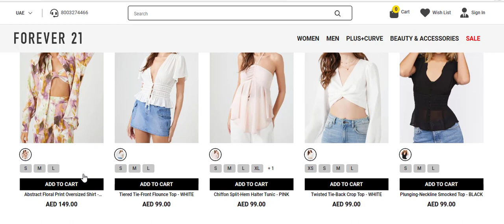كيفية استخدام كود خصم متجر Forever21 فور إيفر 21 الجديد (ZOOM) لعام 2023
تعرف على أحدث أكواد خصم متجر Forever21 فور إيفر 21 يوميًا من هنا:

أكواد خصم متجر Forever21 فور إيفر 21:
F88
ZOOM

كود خصم متجر Forever21

كود خصم متجر Forever21 " ZOOM" يضمن للعملاء الحصول على فرص تخفيضات مضاعفة علاوة على تلك التخفيضات المتواجدة بالفعل من المتجر الالكتروني، ويسري على أي من المحتويات المُقدمة من المتجر الالكتروني وعلى تشكيلة المنتجات المختلفة.

كيف يمكن الحصول على كوبون خصم Forever21 وتفعيله

• الدخول عبر متجري أونلاين والبحث بداخله عن أقوى كوبونات الخصم للمتجر الشهير فور إيفر 21.

• ستجدون عدد من كوبونات الخصم أحرصوا على الالتفات إلى التاريخ التابع لها من أجل الاختيار من بينها لأحدث تاريخ نشر.

• العمل على نسخ كود خصم متجر Forever21 " ZOOM"، والبدء بالتصفح لمنتجات فور إيفر واختيار ما يحلو لكم من بينهم.

• بعد تمام الاختيار وإضافة كل المنتجات إلى سلة التسوق يتعين عليكم التأكد من ما تم اختياره للكميات والألوان من خلال الدخول إلى سلة المشتريات.

• ومن ثم لصق كوبون الخصم بمستطيل مخصص مع الضغط على "APPLY" وهنا سيتم تفعيل كوبون الخصم.
• ليكن عليكم ملاحظة القيمة الإجمالية التي تنخفض كليًا بواقع من 10 إلى 20%.

تخفيضات شهر يوليو من فور إيفر 21 تصل إلى 75%

كما يبهرنا المتجر الالكتروني الأبرز فور إيفر 21 بالخدمات المميزة المُقدمة للعملاء فيما يتعلق بعمليات البيع وما بعد البيع يبهرنا أيضًا بالتخفيضات الأكبر وبشكل شهري.

وعن تخفيضات شهر يوليو 2023 فهي تصل إلى 75% وتزيد عند تطبيق كود خصم فور إيفر الجديد " ZOOM"، وعن تشكيلة القطع الأبرز والأكثر تخفيضًا فتتنوع ما بين:

• تيشيرت منسوج مزود بياقة دائرية مع أكمام قصيرة، أكتاف منسدلة، الحافة شبه مقصوصة، اللون "البيج"، النسيج "100% من القطن"، يمكن تنسيقه مع تنورة، شورت أو بنطال على حسب الرغبة، يمكن ارتدائه منفصلًا أو تنسيقه مع كارديجان أو قميص، كود المنتج "00439310".

لطلب التيشيرت الأكثر تخفيضًا من فور إيفر من خلال ذلك الرابط

• فستان قصير منسوج مع تفاصيل من الكشكش، مزود بفتحة رقبة مربعة، الأكمام طويلة نمط أوفر سايز، النسيج "100% من البوليستر"، مزود بطبقات من الكشكش، اللون "لبني"، كود المنتج "00476145".

لطلب أحدث إصدارات الفساتين من فور إيفر 21 من هنا

• فستان ميدي من الشيفون، تصميم عصري بطابع كلاسيكي، فتحة الرقبة واسعة على شكل حرف V، الأكمام قصيرة وواسعة، مزودة بربطة من الصدر على شكل فيونكة من نفس نسيج الفستان، الخصر مطاطي، النسيج "100% من البوليستر"، ظهر مكشوف مع ربطة فيونكة أخرى.

للحصول على الفستان من فور إيفر 21 من خلال هذا الرابط

ما هي مدة شحن الطلبات من متجر فور إيفر 21

مدة شحن الطلبات من متجر فور إيفر 21 تستغرق من يومين إلى ثلاث أيام، شريطة أن يتوافر المنتج بالمخزون، على أن تبلغ مصاريف الشحن 20 درهم إماراتي في حال الطلب من داخل الإمارات العربية المتحدة و3 ريالات في حال الطلب من عُمان.

في حال أنه من الممكن الحصول على خدمة الشحن المجاني في حال زادت قيمة الطلبات عن 100 درهم إماراتي أو 20 ريال عُماني.

لا يفوتكم تطبيق كود خصم متجر Forever21 " ZOOM" ذلك الذي يعد من أبرز كوبونات الخصم الفعالة، اغتنامه يساعد في الحصول على كم كبير من التخفيضات على المشتريات جميعها، وساري لكلًا من الإمارات العربية المتحدة وسلطنة عُمان.